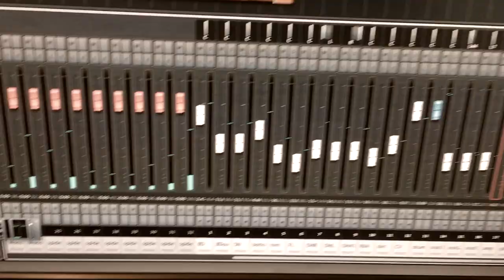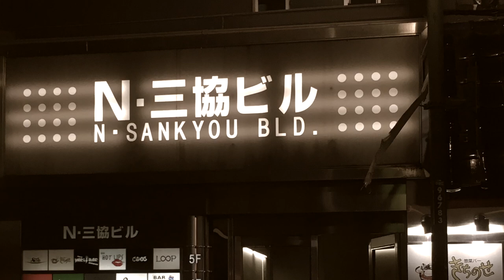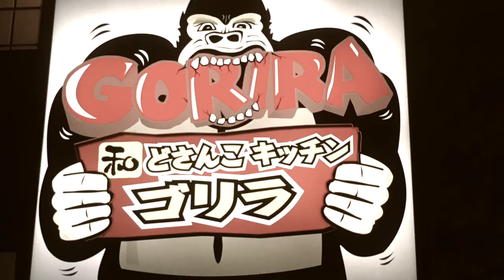Roland Van Campenhout - Pack Up Your Sorrows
From the album "Folksongs From A Non-Existing Land"
2018 Meyer Records